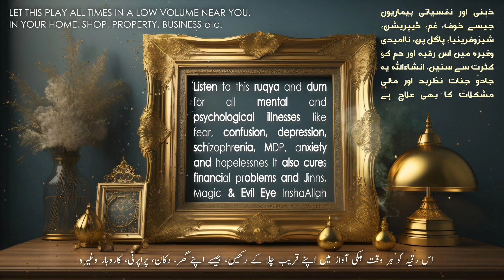Special Ruqyah and Dum for Mental & Psychological illnesses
This is a very powerful Ruqyah & Dum for curing all types of Mental & Psychological illnesses like anxiety, depression, OCD, MDP, manias, schizophrenia, fear, restlessness, nervousness, confusion, insomnia, Alzheimer, memory loss, lack of confidence, addictions e.t.c. It also cures physical illnesses and spiritual illnesses like Magic Jinns evil eye, hassad, blockages and financial problems InshaAallah. Listen very excessively.